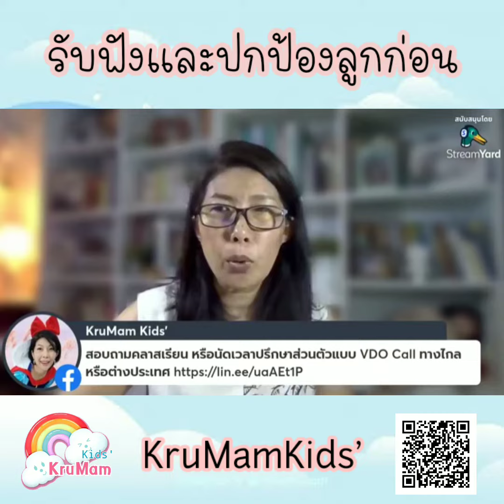รับฟังและปกป้องลูกของเราก่อน | KruMam Kids'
KruMam Technique
(เทคนิคของครูแหม่ม เล่นที่บ้าน สนุก ง่ายและเป็นธรรมชาติ)

KruMam Kids' สินค้าและบริการ
Ebook พร้อมกลุ่มเรียน สอนลูกพูด 21 วัน ปรับขั้นพัฒนาการ

นวดเท้ากระตุ้นพัฒนาการ

100 รูป แบบกระตุ้นการพูด

วิธีเล่านิทานเพื่อสอนลูก

นิทานคำคล้องจองแนะนำเพิ่มเติม

🌿จองเวลา/สอบถามคลาสเรียน

🌿ขอคำปรึกษาเบื้องต้น

📌Ebook 21 วัน พัฒนาการลูกต้องดีขึ้น

📚 เทคนิคการเล่านิทานอย่างเทพ

นักส่งเสริมพัฒนาการเด็กและครอบครัว
Special Family Consultant
Home -based teaching programs
Certificate
MUIC.Mahidol

ทฤษฎีตัว U เด็กและครอบครัว
12 Senses
ASHA Certificate
Learn With Adrienne, Easwood, KY
Into The Moment Life Coach
Gil Alon

❤แบบประเมินพัฒนาการ

🌿เพลงบริหารกล้ามเนื้อปากและลิ้น 'เพลงเสียงกระดิ่ง'

📌ของเล่นเสริมพัฒนาการ

🌿จักรยาน แม่และเด็ก

🌿แทมโปลีน ปล่อยพลัง

🌿การสังเกตระบบประสาท

🌿หนังสือดีฟรีดาวโหลด

🌿ครอบครัวที่ทำสำเร็จมากมาย